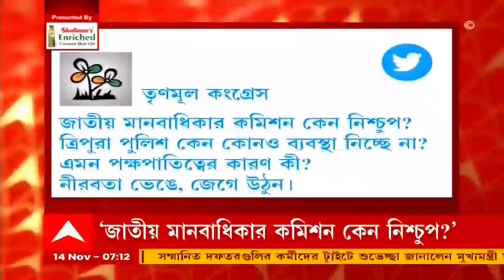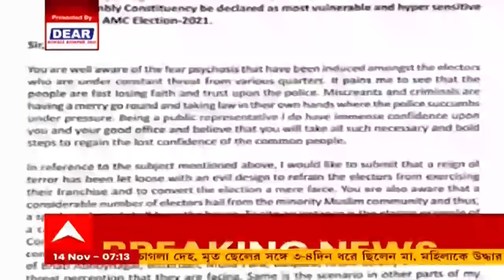Tripura: পুরভোটের মুখে ফের অশান্ত ত্রিপুরা, তৃণমূল-বিজেপি শিবিরে তরজা। Bangla News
পুরভোট যত এগিয়ে আসছে, ত্রিপুরায় (Tripura) ততই বাড়ছে রাজনৈতিক অশান্তি। নেপথ্যে বিজেপির (BJP) হাত রয়েছে বলে অভিযোগ তৃণমূলের (TMC)। পাল্টা, তৃণমূলের বিরুদ্ধে সুর চড়িয়েছে ত্রিপুরার বিজেপি নেতৃত্ব। অশান্তির অভিযোগে থানা ঘেরাও করেছে সিপিএম (CPM)।